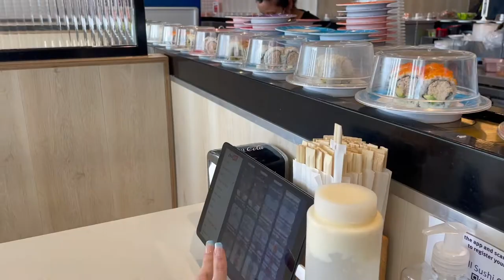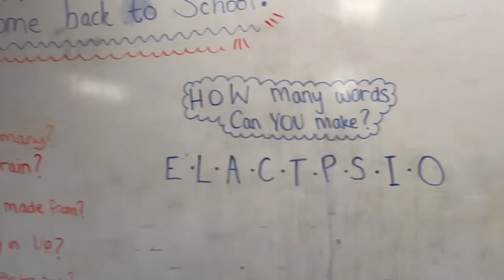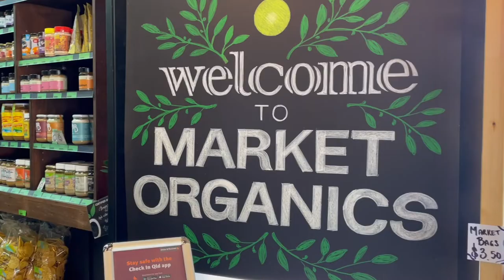weekly vlog 🌼🌸 cooking, pamper day, friends & more